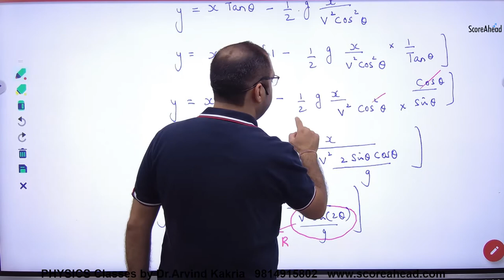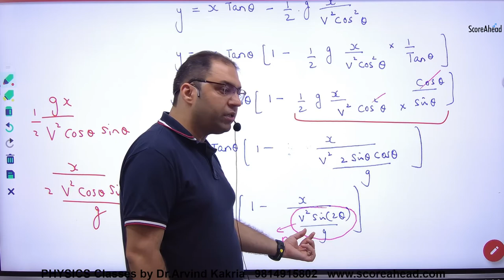53 Modified Equation of Trajectory